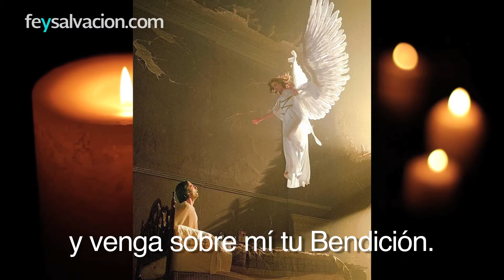Oración de la Noche | Oraciones para la NOCHE | Fe y Salvación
Agradecimiento a Jesús por protegernos durante el día y rezo para implorar su protección durante la noche:

Dios mío, Jesucristo: Te doy gracias por todos los beneficios que has dispensado en este día. Te ofrezco mi sueño y todos los momentos de esta noche y te pido me conserves en ella sin pecado. Por esto me pongo dentro de tu santísimo Costado y bajo el manto de mi Madre, la Virgen María. Asístanme y guárdenme en paz los santos Ángeles y venga sobre mí tu Bendición. Amén.